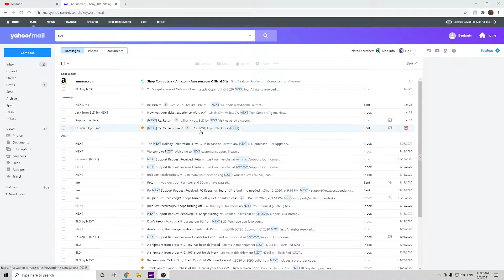NZXT PC Update 2021